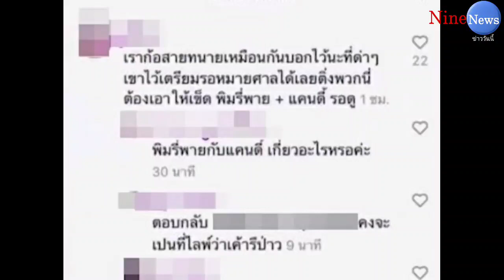"เจ๊เอ๋" โดดป้อง "พิมรี่พาย" หลังโดนขู่ฟ้อง ลั่น! อยากฟ้องเชิญฟ้องเลยค่ะ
ขอบคุณข้อมูล ธราวุฒิ ขุดประเด็น